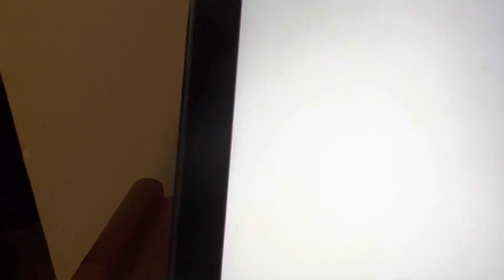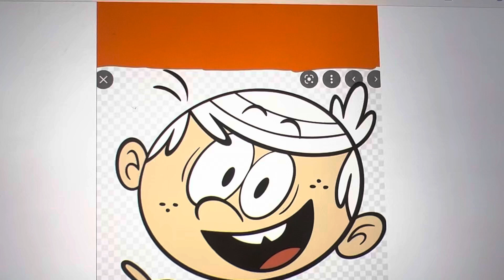Los Loud, Matt, Ed, Jonas, Clyde, Tony y Ronnie van al cine a ver la nueva película de Ace Savvy 4/9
Personajes y fancast:

Lincoln Loud: Bentley Griffin
Clyde McBride: Jaeden White
Lori Loud: Catherine Taber
Leni Loud: Liliana Mumy
Luna Loud: Nika Futterman
Luan Loud: Cristina Pucelli
Lynn Loud Jr: Jessica DiCicco
Lucy Loud: Jessica DiCicco
Lana Loud: Grey DeLisle
Lola Loud: Grey DeLisle
Lisa Loud: Lara Jill Miller
Lily Loud: Grey DeLisle
Lynn Loud Sr: Brian Stepanek
Rita Loud: Jill Talley
Matt Gorvette: Dan Middleton
Jonas Chinfong: Ben Schwartz
Ed Conway: Roger Craig Smith
Tony Tagliani: Donald Glover
Ronnie Reyes: Fred Armisen
Empleada de la barra de comidas: Erika Harlacher
Anciano en la fila: Michael Bell
Señor tartamudo: Bob Bergen
Señora en la fila: Jackie Buscarino
Señor en la fila: Noshir Dalal
Edd Gould: George Gould
Tom Ridgewell: Ed Templer
Matt Hargreaves: Matt Hargreaves
Tord Larsson: Jamie Spicer-Lewis
Optimus Prime: Peter Cullen
Megatron: Frank Welker
Soundwave: Jon Bailey
Autobots: Matthew Wood, Greg Ellis, Stephen Stanton
Decepticons: Rob Paulsen, Keith Ferguson, Sam Riegel, Tom Kenny, Fred Tatasciore, Carlos Alazraqui
Ricardo Pistolero: Vegas J. Jenkins
Halcón Aguilar (villano de Ricardo Pistolero): Robin Atkin Downes
Harrison Ford como el presidente James Marshall: Harrison Ford
Vin Diesel como Dominic Toretto: Vin Diesel
El abominable hombre de las nieves: John Ratzenberger
Anunciador de los trailers: David Cross
Un weon que pide silencio: Mike Henry
Gente adicional en la fila: David Zyler, Cherami Leigh, Bumper Robinson, Ivan Mok, Dave Fennoy, Darren O’Hare, Phil LaMarr, Ashly Burch, Keith Ferguson, James Kyson, Joey Naber, Lee Shorten, Giancarlo Sabogal, Emily O’Brien, Mark Whitten, Oscar Camacho, Eric Lopez, Ian James Corlett, Marc Thompson, Tony Daniels, Larry Herron, Ali Hills, Brock Baker, Bennett Abara